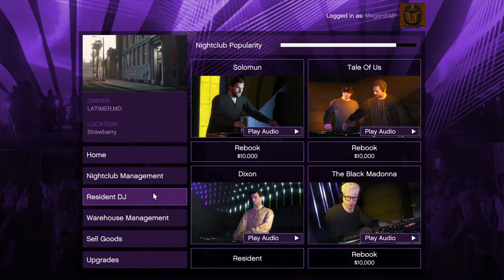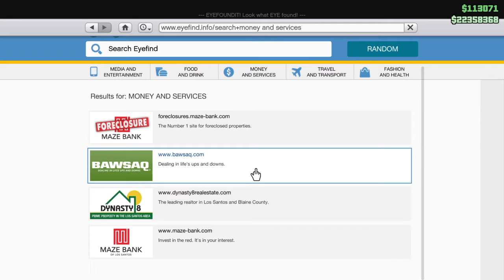Quickest $300,000 I ever made!!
Fake loot to NIGHTCLUB sale